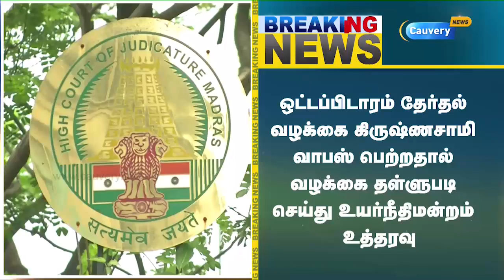BREAKING : ஒட்டப்பிடாரம் தேர்தல் வழக்கை தள்ளுபடி செய்தது உயர்நீதிமன்றம்